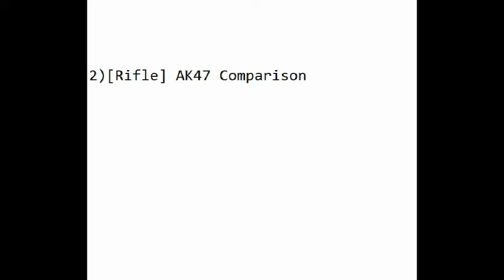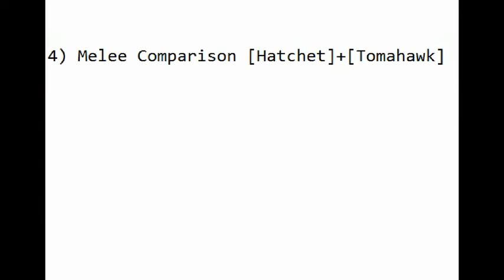[Comparison] Blackshot VS Blacklight:Retribution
Which One Is The Best ,huh ..Leave your Comment Beloww :)

Cartoon game vs HD Graphic game